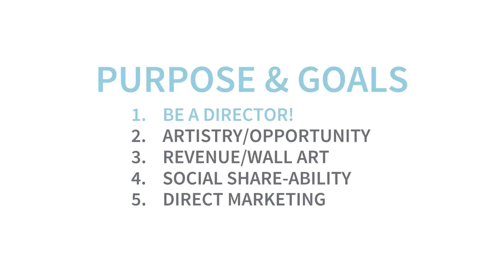Wedding Workshop Seven | Photographing Group Portraits Trailer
This workshop is designed to help you master every aspect of group portrait photography, from lighting to posing to communication with large groups - we've got you covered! Organizing & directing groups takes practice & patience and we are here to guide you through it all!